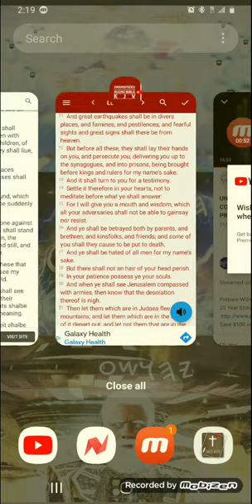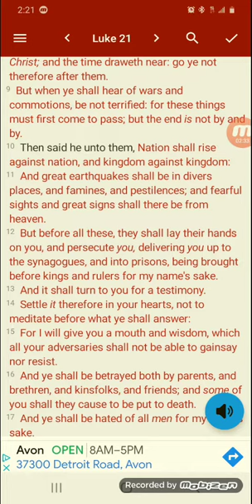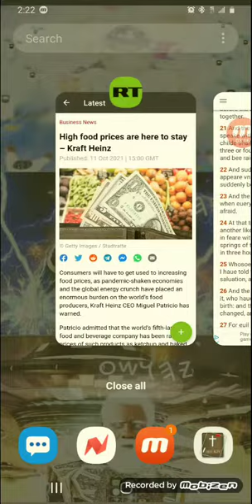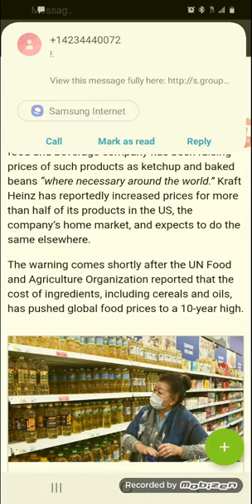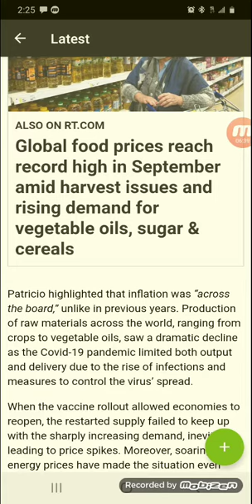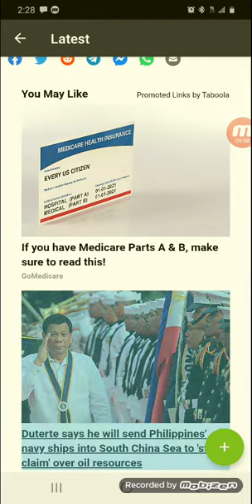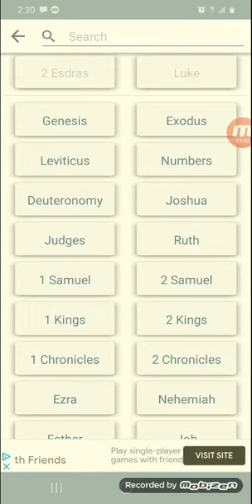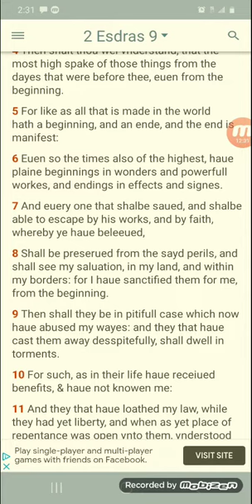High food prices are here to stay – Kraft Heinz